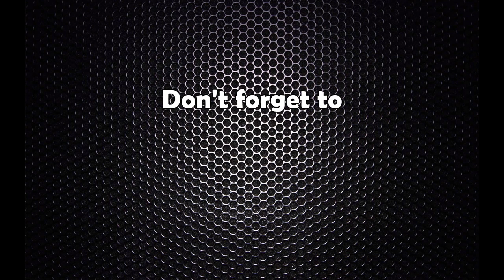Gokul Baskota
मन्त्रीपरिषद बैठक अनि सञ्चारमन्त्रीको ठट्टा